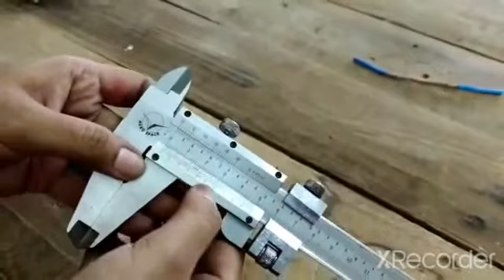Parts of vernier calliper (practical)